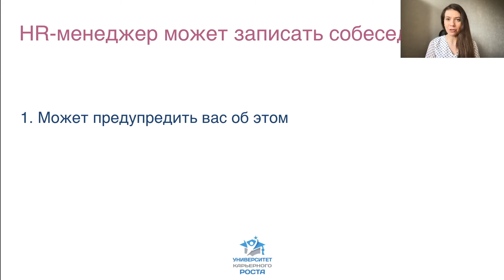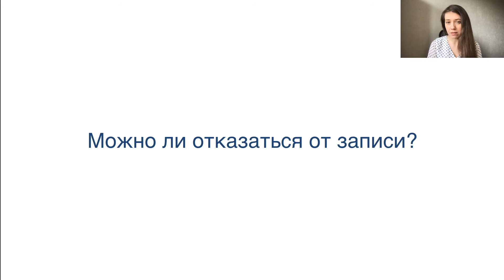Зачем HR записывает собеседование?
Откуда такой тренд - HR записывает собеседование?
Запись собеседования во время онлайн-интервью.
Мода на запись собеседования?

Отвечает Татьяна Минаева, Карьерный консультант, который помогает кандидатам найти работу